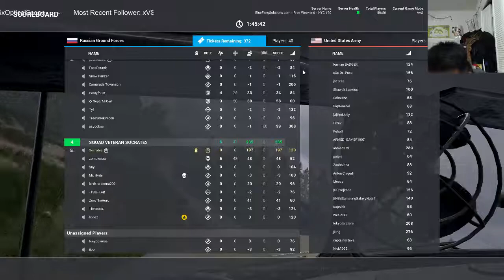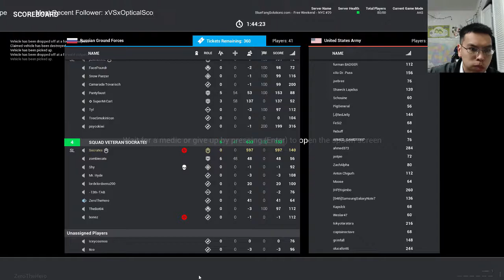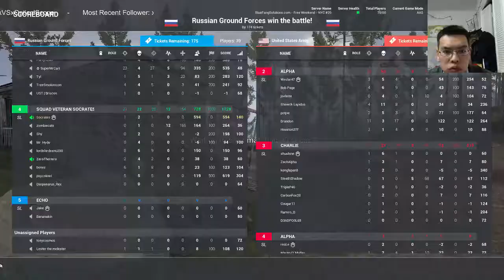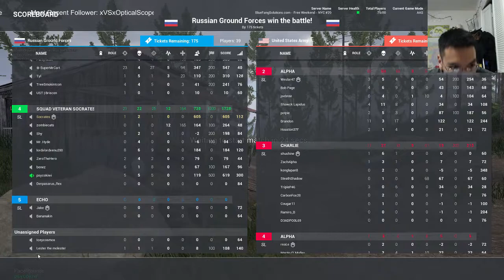Squad with Socrates - V. 9.3 - Fool's Road - Free Weekend Hilltop FOB Battle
Squad with Socrates - V. 9.3 - Fool's Road - Free Weekend Hilltop FOB Battle -- Watch live